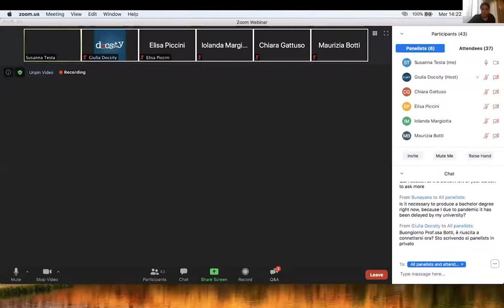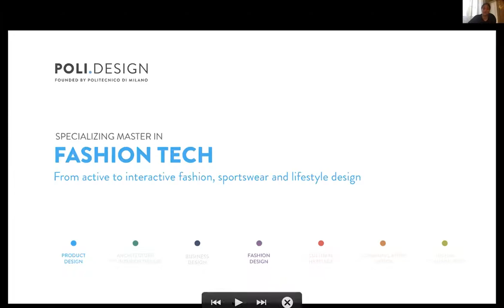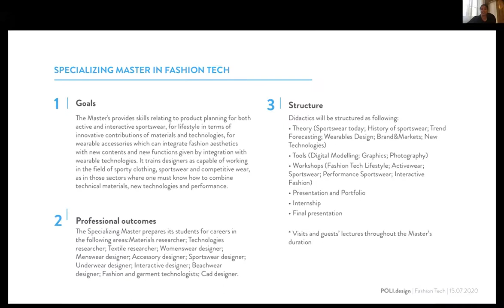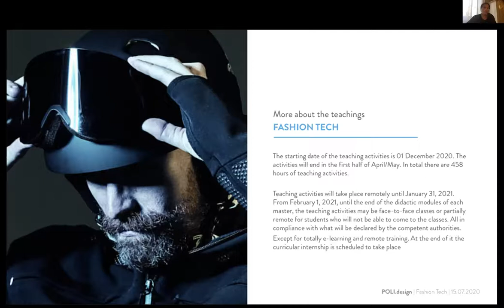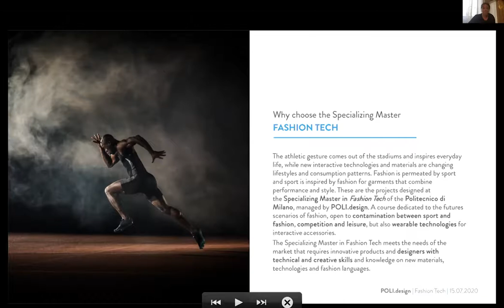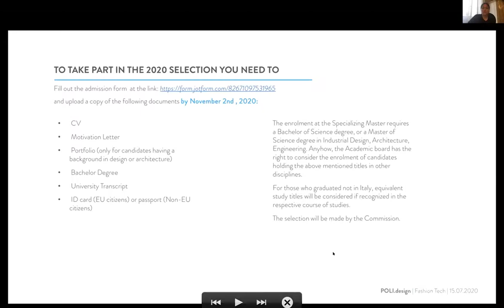Specializing Master in FASHION TECH